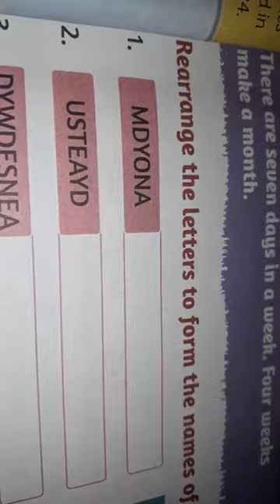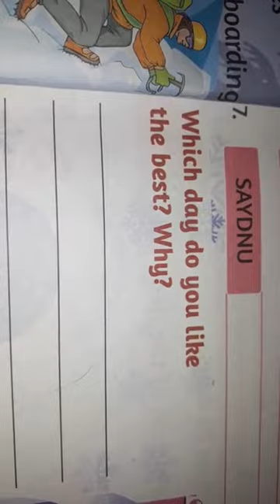Class:- 2nd Subject:- G.K 9th July